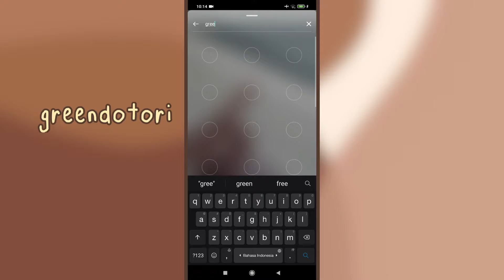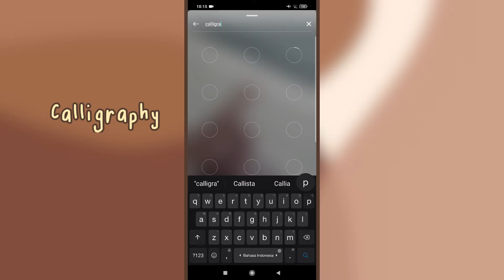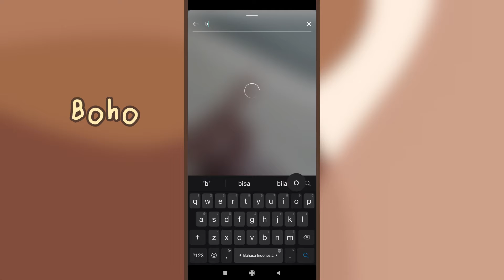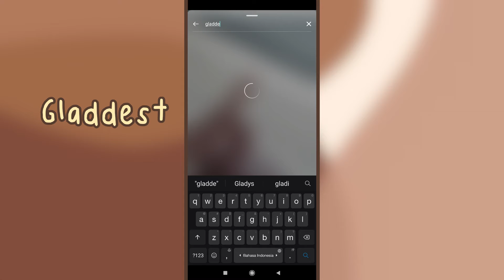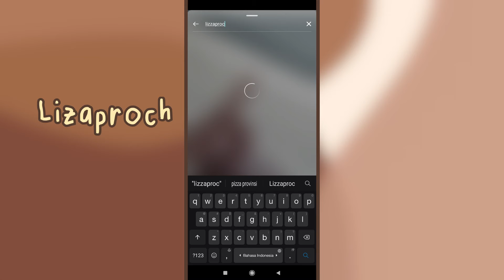10 Rekomendasi Gif sticker aesthetic instagram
Happy watching 😋